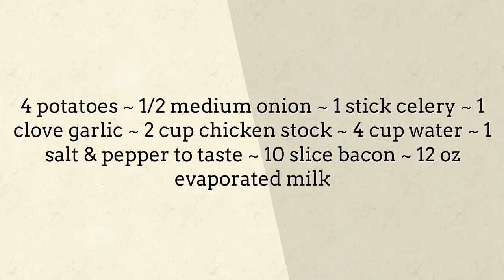Lunch Recipes To Take To Work - Mikees Potato Soup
"lunch quick Find quick and easy lunch recipes menu ideas.
Find easy to make food recipes potato soup, collection of easy lunch menus on Lunch Menu Ideas channel.  potato soup easy, Plan your menu with these easy.  potato soup crock pot speedy recipes that you can whip up in minutes and bring to work. that you can easily make right at home as a budget friendly meal potato soup with ham"